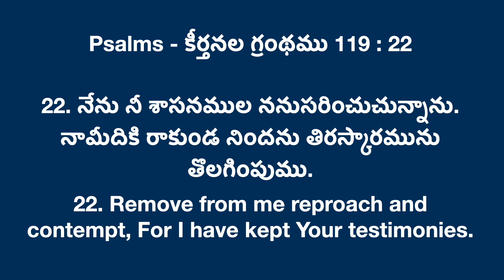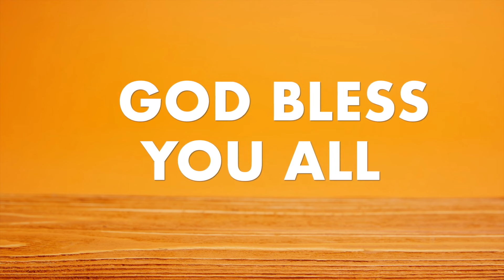Daily Bible Message 23 01 2024 | Psalms కీర్తనల గ్రంథము 119 22